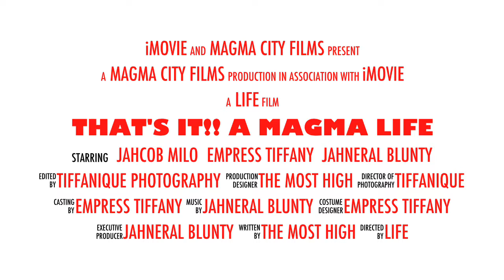That's it!! A Magma Life.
This is a trailer of more videos to come. We are a family living on a small island in the caribbean. We are sharing our lives with everyone to bring awareness to the beauty and wonder that life has to offer. We are blessed and now it is time to share our blessings with those who are interested.